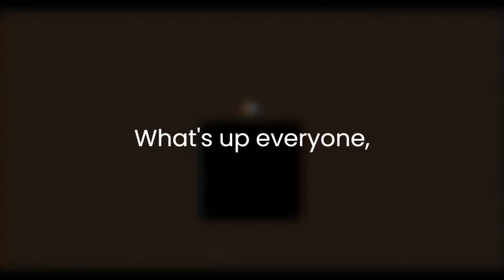Minecraft part 1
It's just plain ol' Minecraft, no challenge or anything just having fun